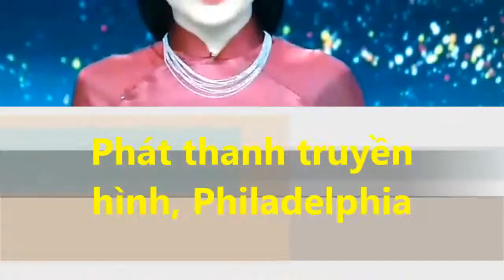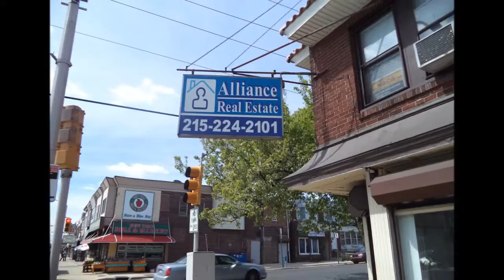Mua nhà ở Tai Philadelphia, Pennsylvania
Eric Hứa;
CHUYÊN GIA ĐỊA ỐC